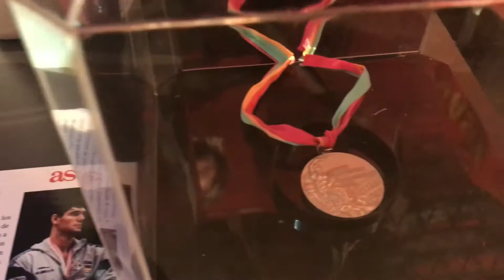Museo del Deporte en Palacio Cibeles de Madrid 1